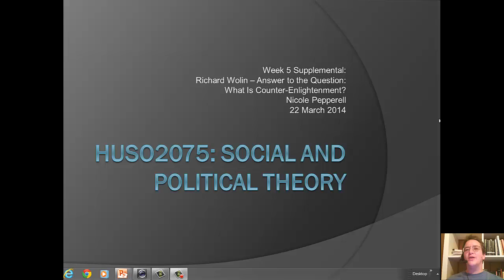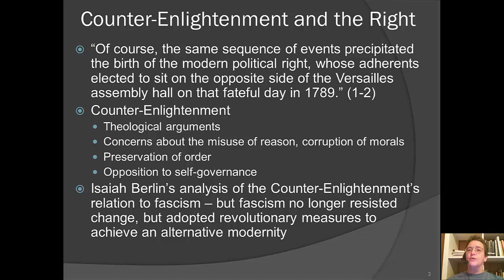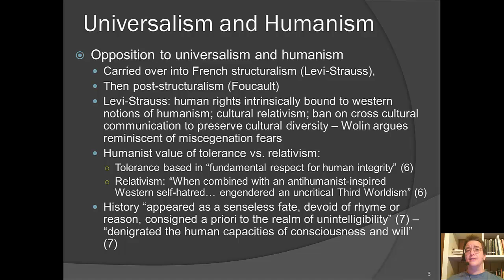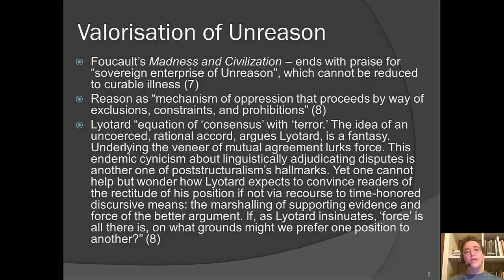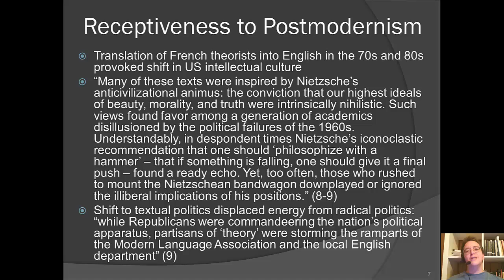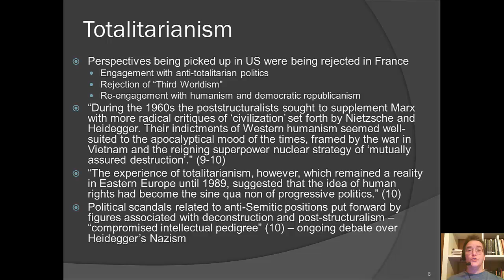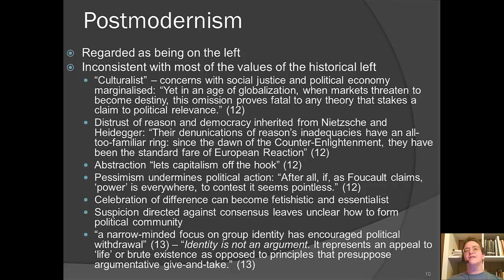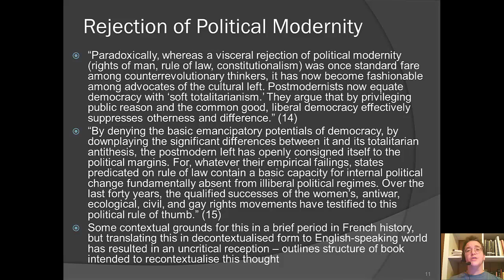Week 5 Richard Wolin What Is Counter-Enlightenment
Week 5 Supplemental Richard Wolin What Is Counter-Enlightenment?